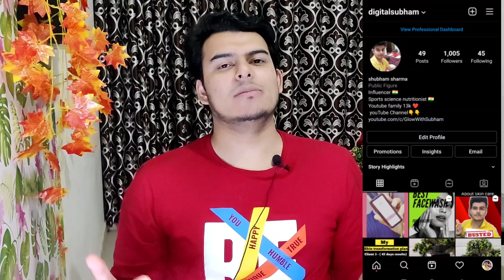🟥 glow with shubham client skin transformation results | cystic acne transformation | acne scars 🟥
in this video we are going to talk about cystic acne Transformation . i have  been sharing my clients skin Transformation results with you from a very long time . do like this one as well

🌟contact glow with shubham on whatsapp for joining our skin / hair / weight transformation plan .